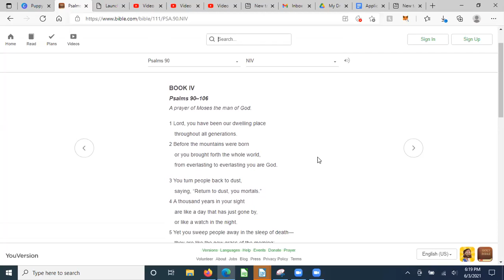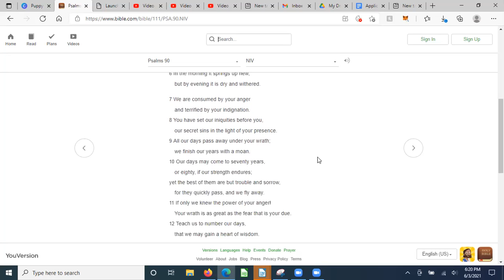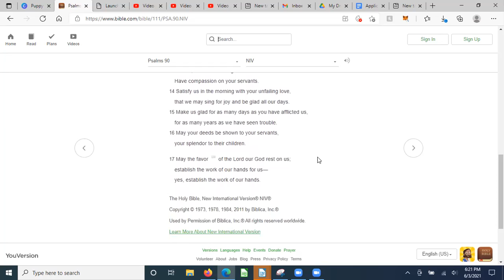Day 14: 21 Days of Fasting and Prayer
PSALMS 90
BOOK IV
Psalms 90–106
A prayer of Moses the man of God.
1Lord, you have been our dwelling place
throughout all generations.
2Before the mountains were born
or you brought forth the whole world,
from everlasting to everlasting you are God.
3You turn people back to dust,
saying, “Return to dust, you mortals.”
4A thousand years in your sight
are like a day that has just gone by,
or like a watch in the night.
5Yet you sweep people away in the sleep of death—
they are like the new grass of the morning:
6In the morning it springs up new,
but by evening it is dry and withered.
7We are consumed by your anger
and terrified by your indignation.
8You have set our iniquities before you,
our secret sins in the light of your presence.
9All our days pass away under your wrath;
we finish our years with a moan.
10Our days may come to seventy years,
or eighty, if our strength endures;
yet the best of them are but trouble and sorrow,
for they quickly pass, and we fly away.
11If only we knew the power of your anger!
Your wrath is as great as the fear that is your due.
12Teach us to number our days,
that we may gain a heart of wisdom.
13Relent, Lord! How long will it be?
Have compassion on your servants.
14Satisfy us in the morning with your unfailing love,
that we may sing for joy and be glad all our days.
15Make us glad for as many days as you have afflicted us,
for as many years as we have seen trouble.
16May your deeds be shown to your servants,
your splendor to their children.
17May the favor of the Lord our God rest on us;
establish the work of our hands for us—
yes, establish the work of our hands.

Read Psalm
Write in journal
SOS - Say, Obey, Share
Pray

Declare what you will eat today.
Have all food prepared and ready to grab.
Have snacks ready to go to.
Keep filtered water with you.
Turn to God when in need.

End your day with gratitude.

Your day starts the night before. Prepare yourself for the following day's adventure.

Remember to lean on resources to carry you through.